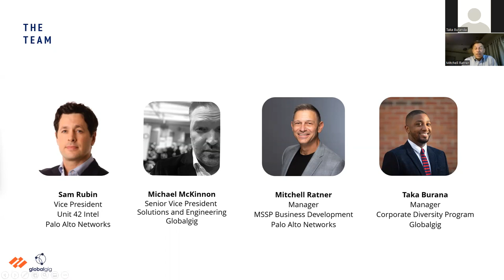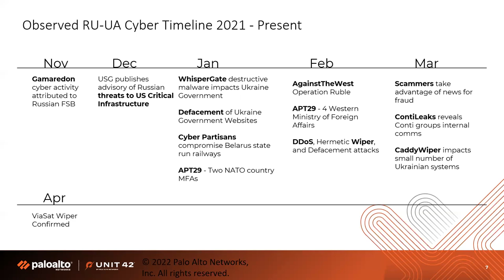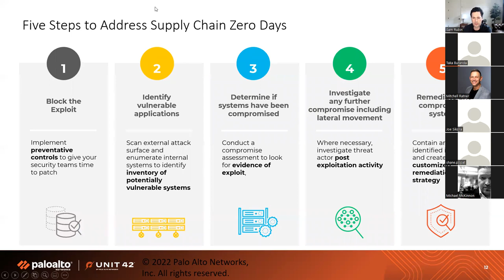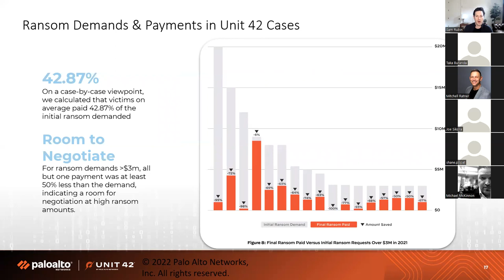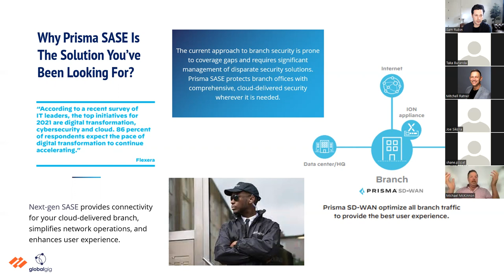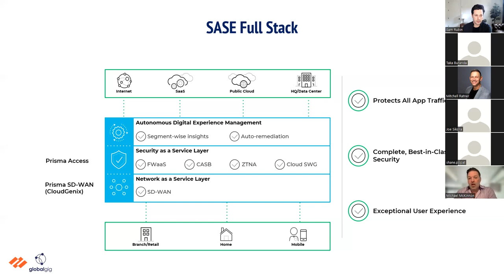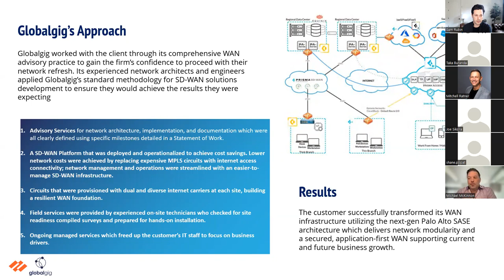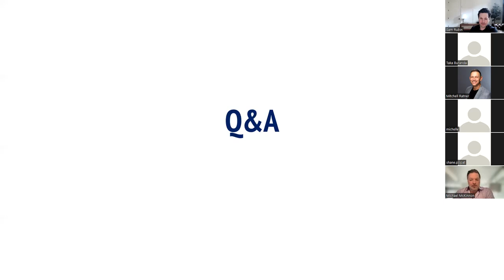Globalgig Cyber Security Webinar May 22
Globalgig present many industry webinars and on May 22nd 2022 we held a Cyber Security Webinar hosted by Globalgig and Palo Alto outlining the potential threats to businesses in 2022.

Thanks - The Globalgig Cyber Security Team

Visit us online globalgig.com for more information.